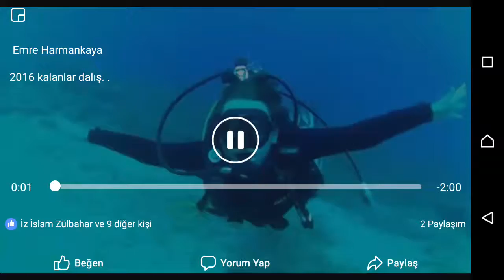scuba diver ayvalıkdalış dalışeğitmeni emreharmankaya